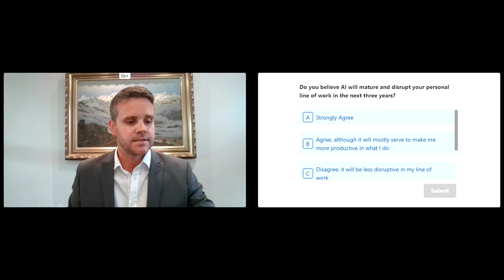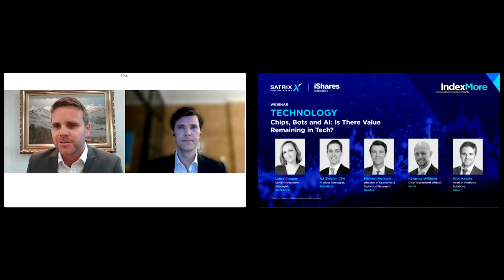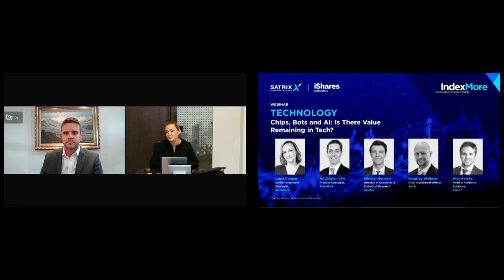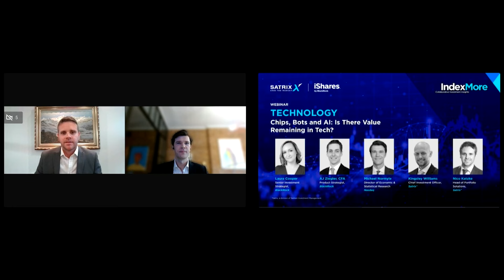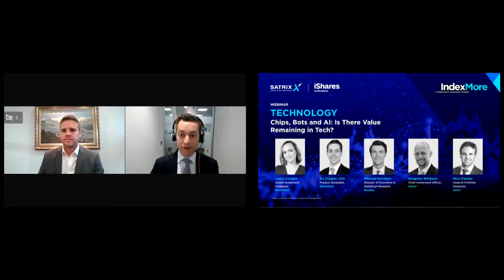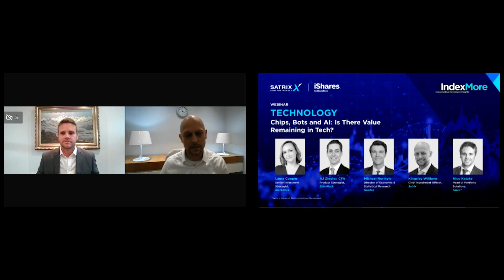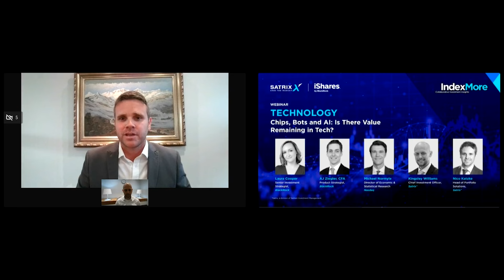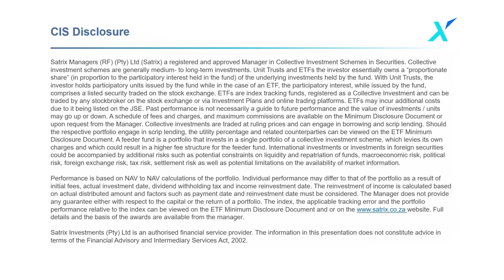Technology: Chips, Bots and AI: Is There Value Remaining in Tech?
Our panel discussed the current investment trends in the technology sector, the investment case for the broader technology ecosystem, their views on tech’s current valuation, and whether the sector is experiencing another dotcom-type bubble.